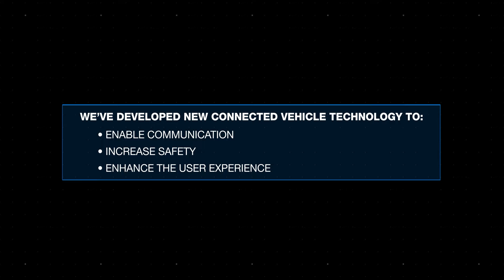Marelli- Connected Vehicle Technology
Following a visit to CES, Magnetti Marelli trusted us to create several stunning videos showcasing their cutting-edge technologies for new intelligent vehicles. Project: Creation of different 3D animations to visually demonstrate the functioning of different electronic components integrated in intelligent vehicle models. Highlighting the operation through the elegant integration of motion design. Deliverable: Full Hd videos Production time: 750 hours.